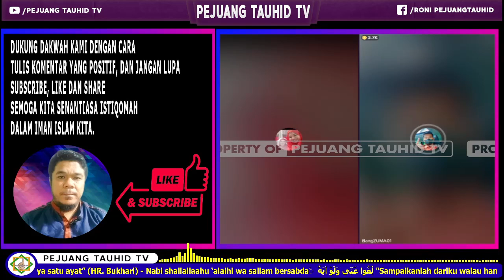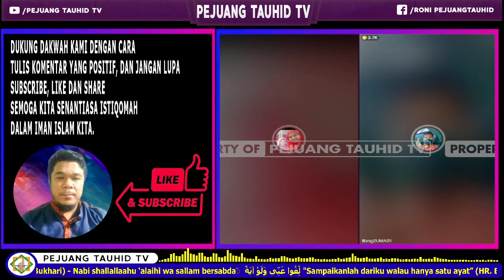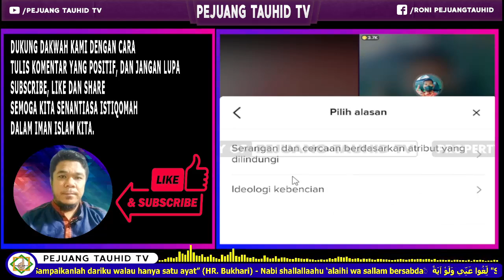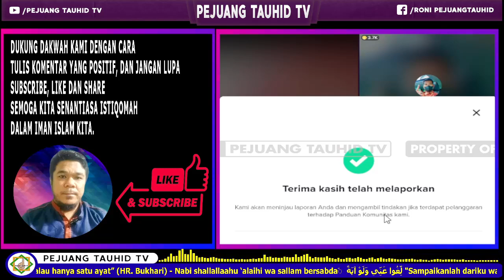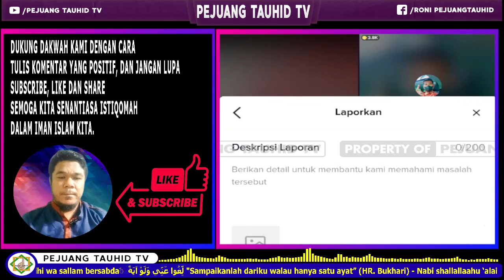YESUS ITU MENIKAH, STATEMENT INI TIDAK BISA DIBANTAH DENGAN DATA OLEH KR15T3N